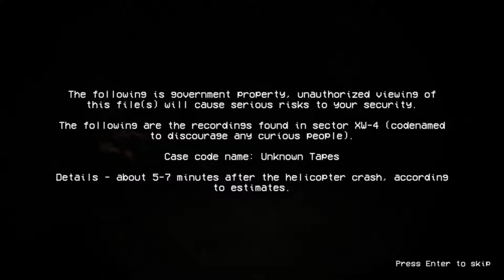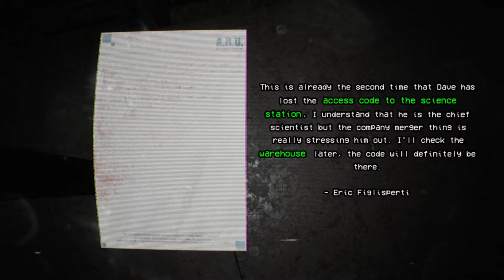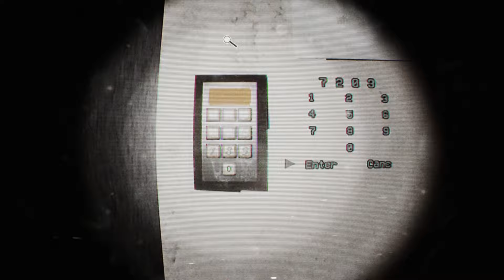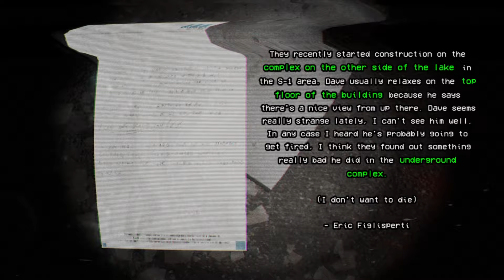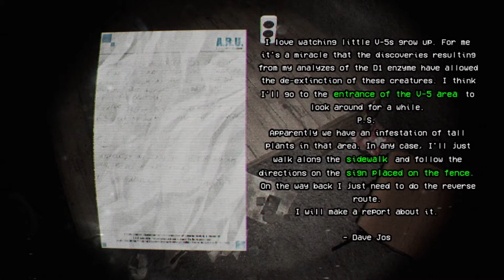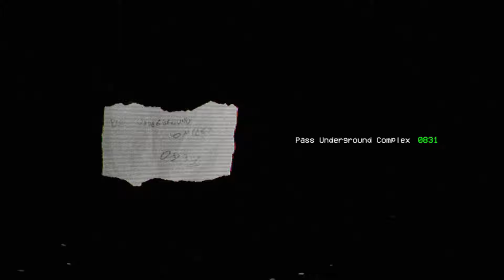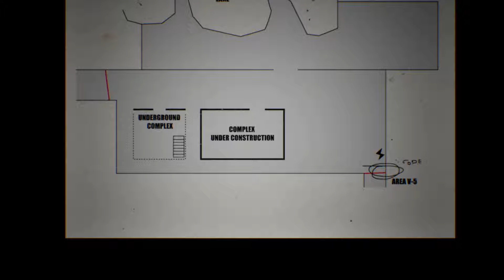UNKNOW TAPES: Can You Survive A Dinosaur Encounter?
You are the prey. Unknown Tapes is a horror video game that employs the found footage technique to narrate a story focused on survival in a modern setting overrun by dinosaurs. It aims for realism and draws inspiration from Dino Crisis and Outlast.